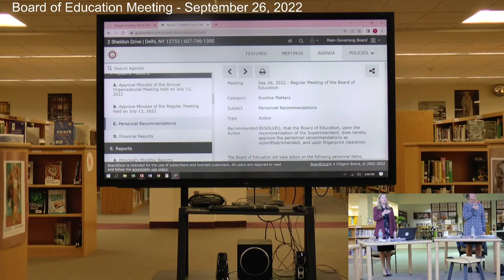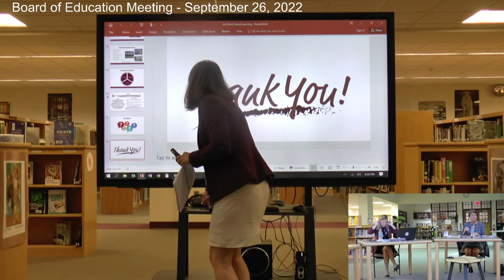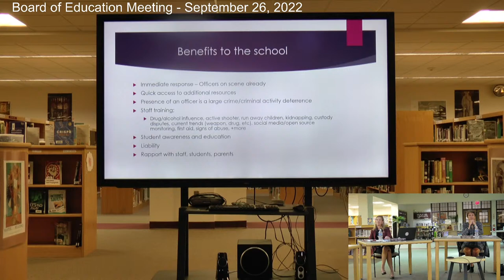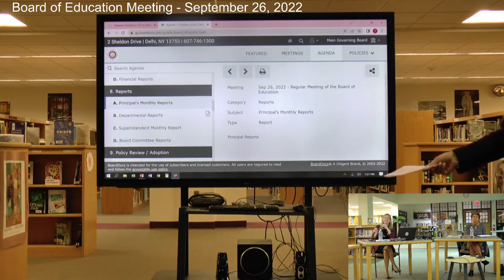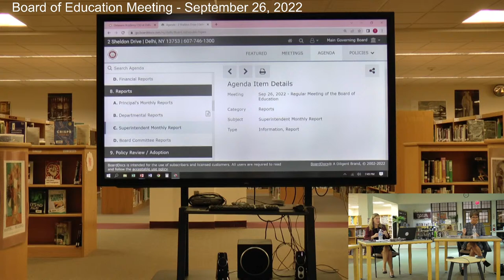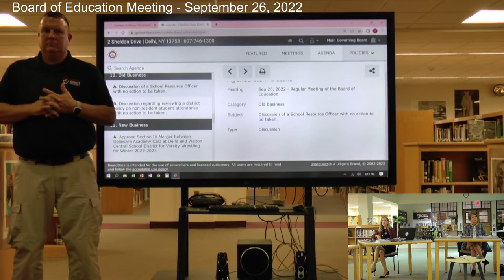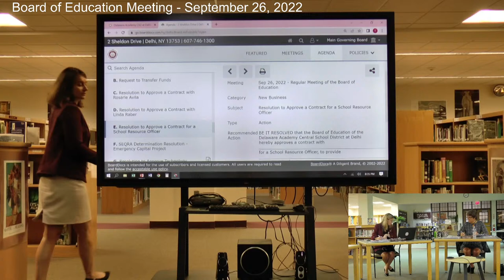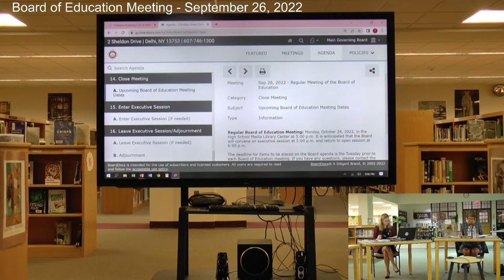September 2022 Regular BOE Meeting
Delaware Academy Central School District at Delhi will host its regular monthly meeting on Monday, September 26, 2022.